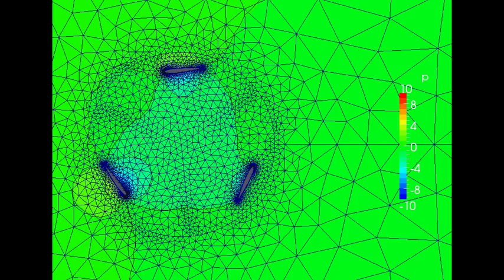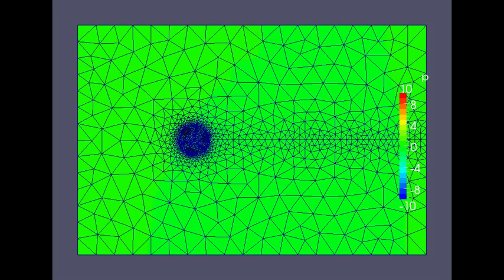Vertical Axis Turbine 2D RaNS simulation by OpenFOAM (2nd take)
I found my previous setting of Arbitrary Mesh Interface (AMI) was wrong. After the correction, pimpleDyMFoam showed a sufficiently smooth result at the sliding interface of this low resolution case.
This is a preliminary exercise of Pointwise mesh and OpenFOAM before starting 3D problems for my projects
NACA0012 wing section generated by GNUPLOT / pimpleDyMFoam solver / k-omega turbulence model / cyclicAMI patch / tip speed ratio 3.0 / rotor radius 2.0 / angle of mount 0.0 deg at 25% chord / Reynolds number 3million based on radial speed and wing chord / structured mesh for boundary layer and unstructured for most of the region.
It is of insufficient spatial resolution. Just an exercise.